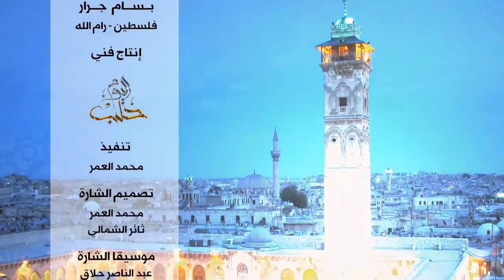برنامج ومضة من فلسطين: أهل الكتاب بين الموضوعية والحسد - بسام جرار